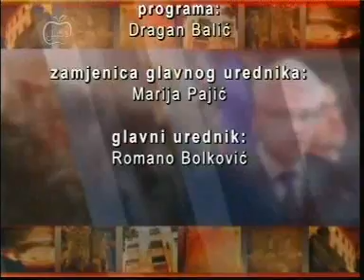Pečat vremena Dinko Pintarić Jabuka Tv 09 05 2013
Pečat vremena
Dinko Pintarić hdz gradonačelnik Siska
Jabuka Tv  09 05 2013
urednica Vesna Kljajić